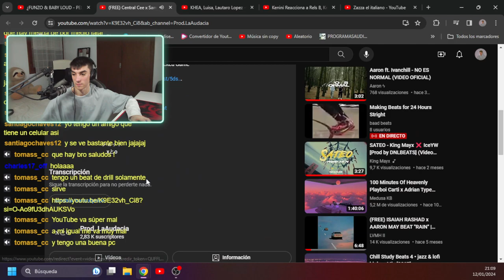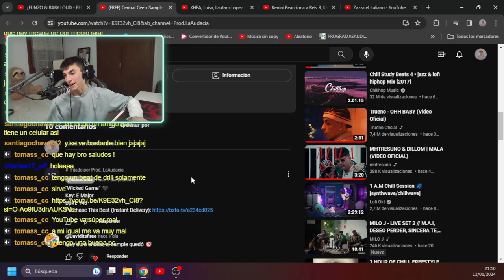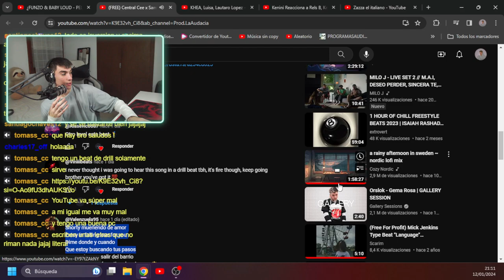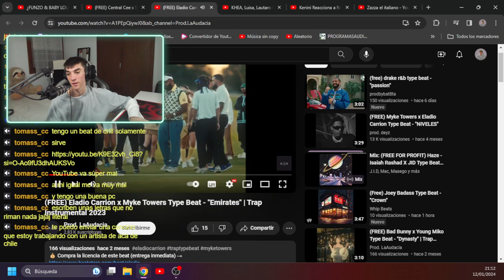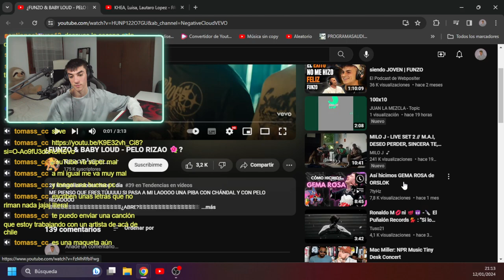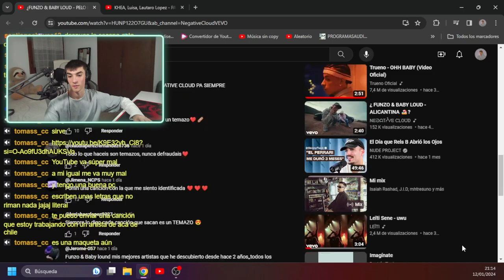Reaccionando a Beatazos - Prod.laAudacia